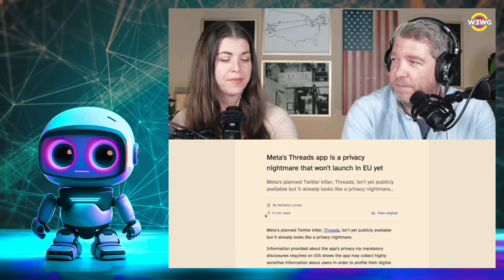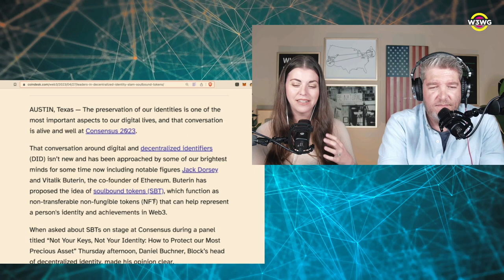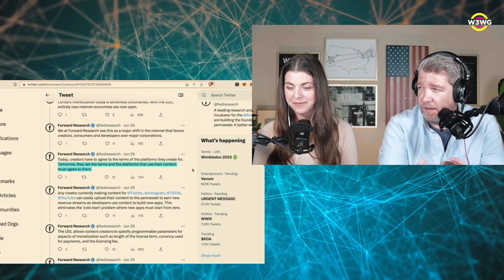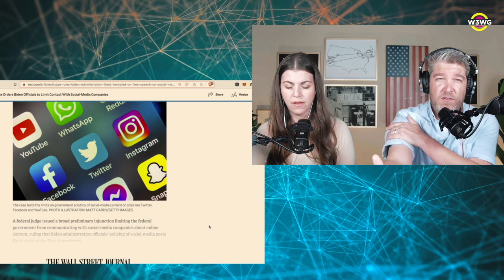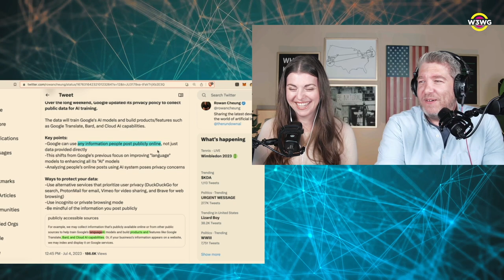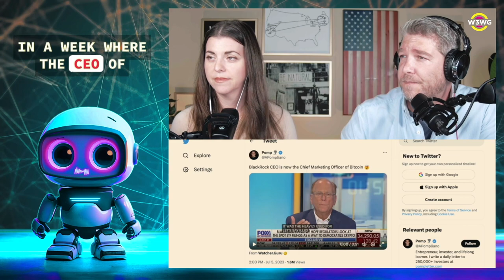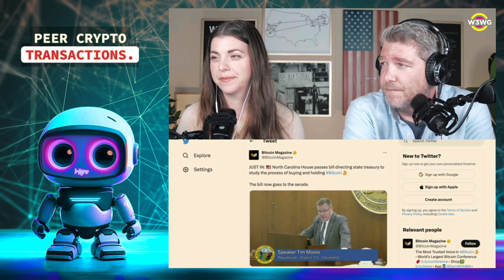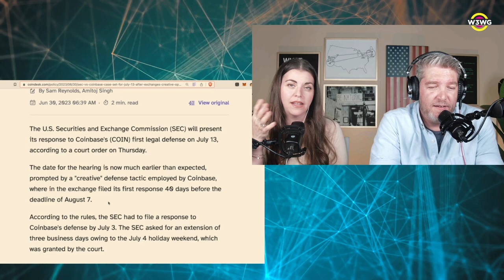AI co-hosted Weekly Web3 Wrap-up with Amy & Devon #002 July 8 2023